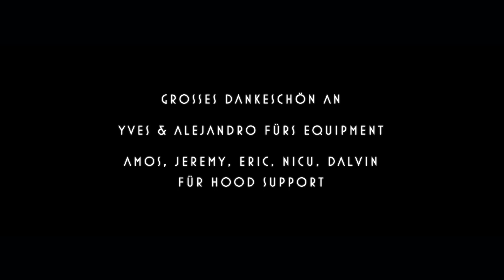Eldorado FM - Zrugg im Quartier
«Luke mir si di Vater» - 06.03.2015

Video by Warner Nattiel